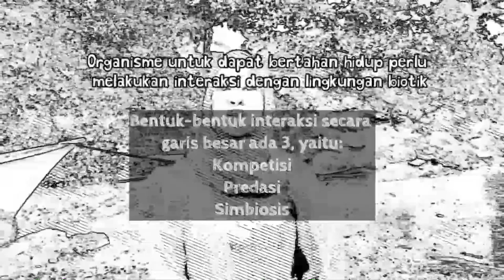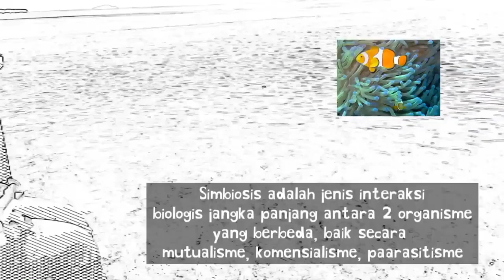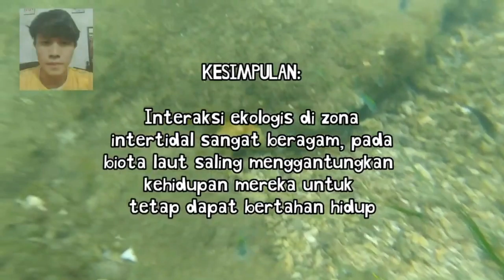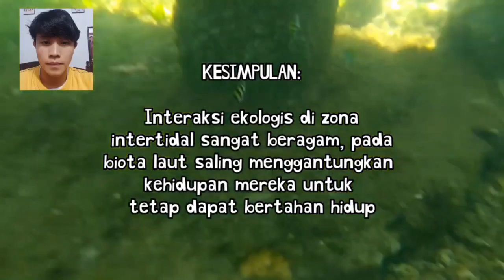Interaksi Ekologis di Intertidal | Kelompok 4 Biologi Laut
Laporan Praktikum 3 Biologi Laut Kelompok 4